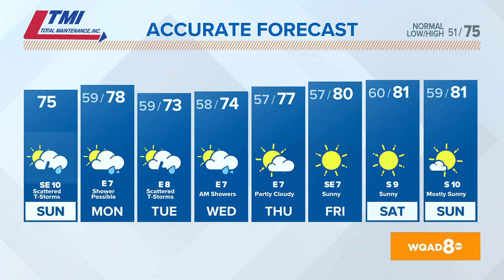Morning Quad Cities forecast | September 24, 2023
Few shower and storms chances for the afternoon